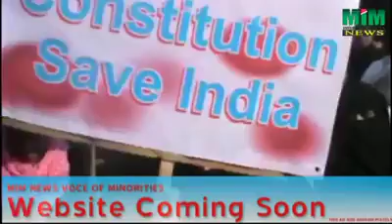September 2, 2017(2)